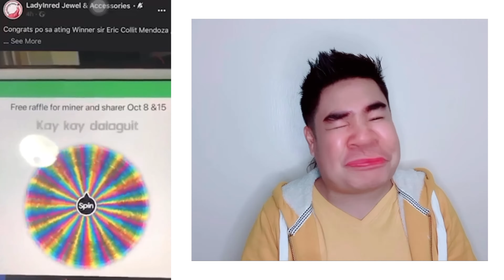ONLINE GOLD HAUL || LADY IN RED || ONLINE SELLER